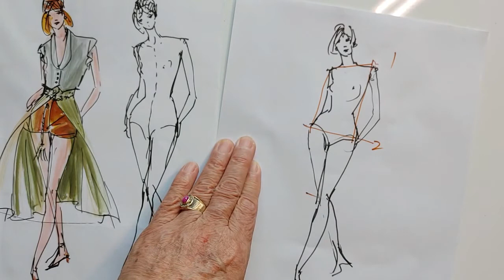패션일러스트[Fashion Illustration]...Quick Design Sketch,Fashion Drawing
,.Quick Design Sketch,Fashion Drawing

Fashion Designer Tutoring

패션디자이너  개인 지도